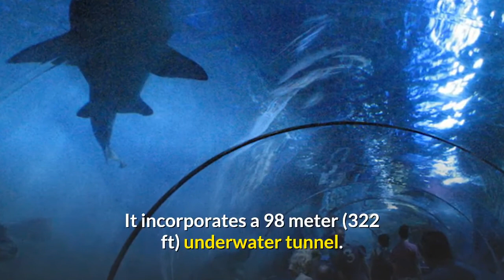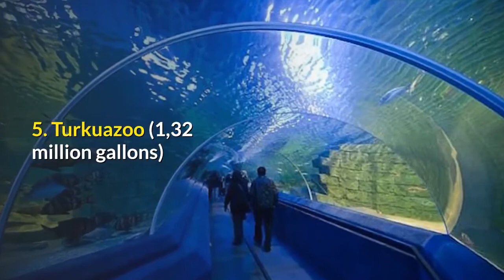10 Largest Aquariums in the world